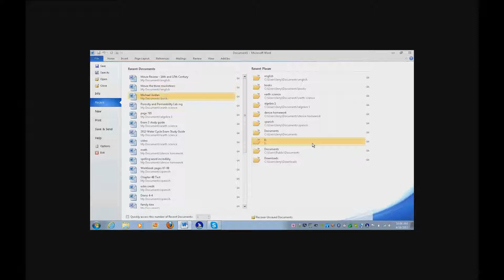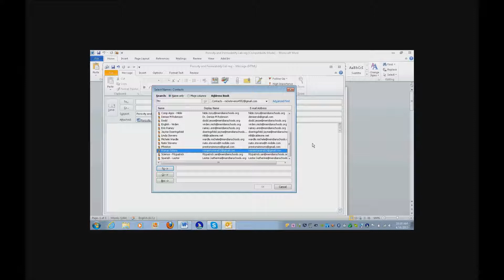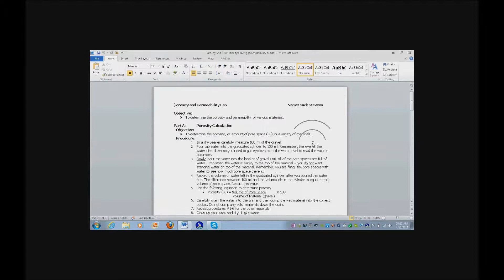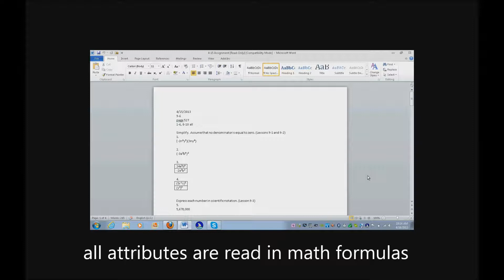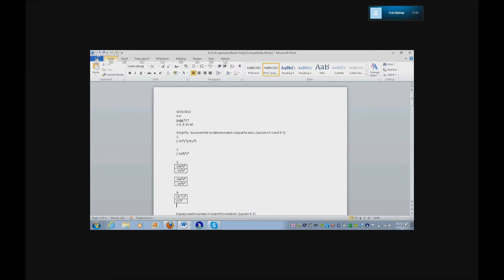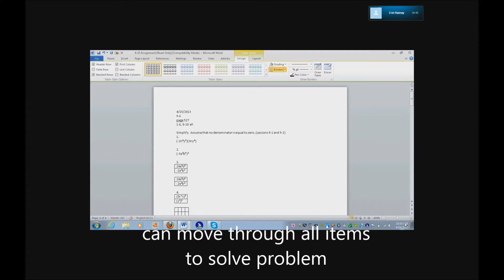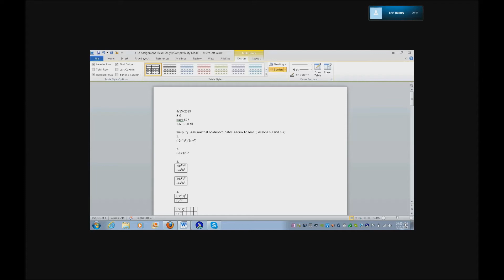Email work directly from Word using Outlook & and Math tricks in Word with Talking software-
Outlook with word and math tricks---superscript easy reading with Jaws talking software and attributes